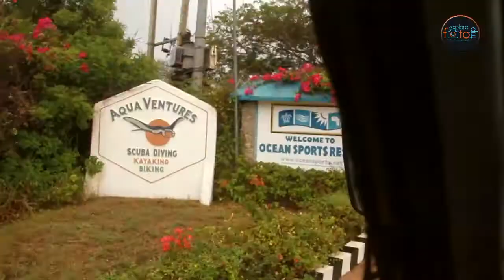Watamu Marine Excursion (Sudi Island Vibes) 7th Edition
This Phototrip takes you to Watamu, a small village located on the Kenyan coast, approximately 120 km north of Mombasa and 25 km south of Malindi. The area has developed an international reputation for its pristine white-sand beaches and reef-protected lagoons, which line the Watamu National Marine Park and Reserves, which are the oldest in East Africa and cover over 229 kmsq.

The Marine Park and Reserve are renowned worldwide for its natural beauty and boasts a rich marine life from the visiting Whale Sharks and Manta Rays to three species of Sea Turtle. The Park and its coral gardens are one of the main justifications for visiting Watamu. There is an exceptional shoreline with Watamu voted one of the top ten beaches in the world; steeped in natural fauna and flora and with three stunning bays, Watamu, Blue Lagoon and Turtle Bay.

Watamu (means “home of the sweet people” in Swahili) enjoys a friendly community feeling; it is a small although rapidly growing area where most people know and recognize each other.